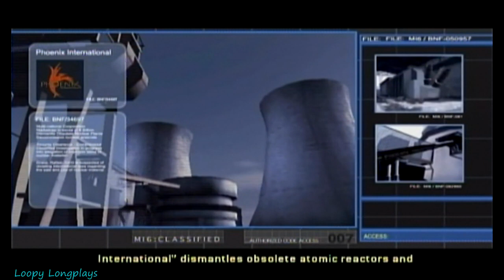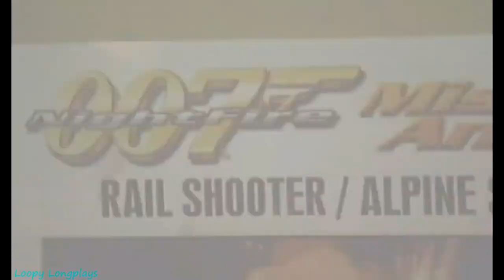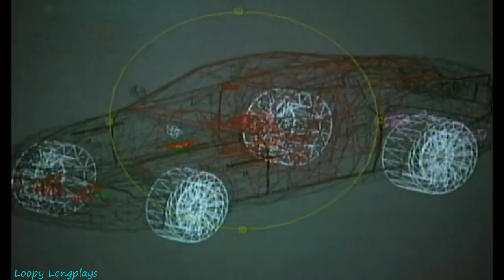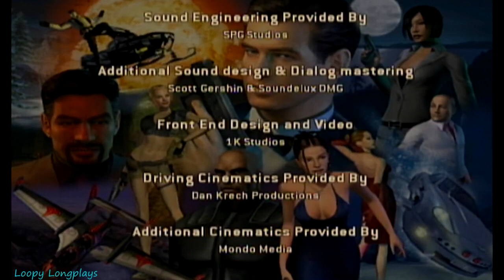James Bond 007: Nightfire - Longplay Full Game Walkthrough (No Commentary)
James Bond 007 Nightfire played on the gamecube. 007 Nightfire is a very fun shooter, I love the silenced weapons in this game and most of the weapons as well, my favorite weapons are the Deutsche M9K, Covert Sniper Rifle, and of course the Golden Gun. I just love  being stealthy and taking enemies out. I find most of the levels fun (especially the stealth ones), but some are a bit much for me hehe. Overhaul a fun 007 game and I hope you enjoy this longplay.

Requested by Kyle Wiggins

Played on Agent difficulty.